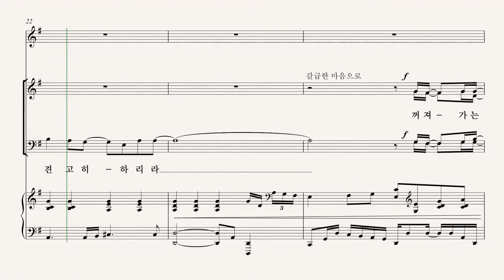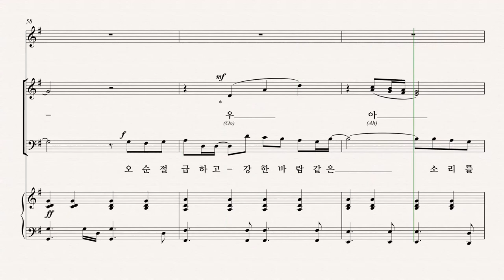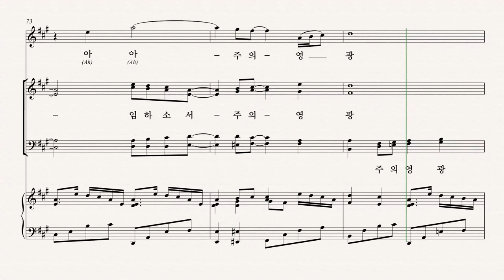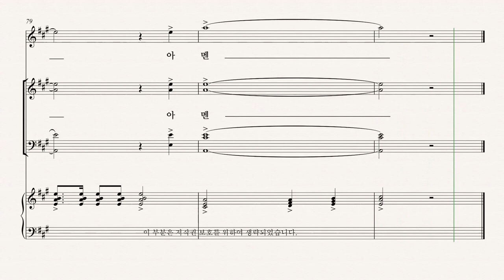[유빌라테] 유빌라테 명품성가 35집 '부흥의 불길' - Soprano